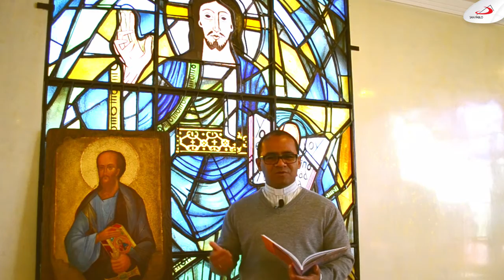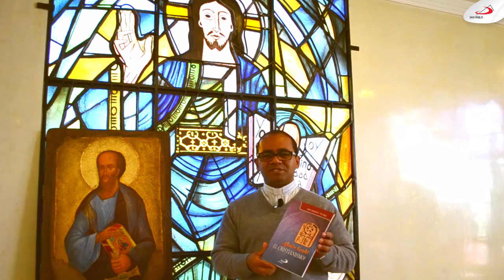Novedad San Pablo - ¿Quién fundó el Cristianismo?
Novedades San Pablo
¿Quién fundó el Cristianismo?

El libro lo han escrito dos personas: el biblista y el historiador: Daniel Marguerat, exégeta, es autor de los capítulos 1 y 2. Es especialista en la investigación del Jesús histórico y del libro de los Hechos de los Apóstoles. Éric Junod, historiador del cristianismo, ha escrito los capítulos 3 y 4 y es especialmente competente en el estudio del cristianismo antiguo.
Daniel Marguerat

Es exégeta y biblista de fama internacional. Realizó estudios de Teología en la Universidad de Lausana y en la Universidad de Göttingen. Ha sido profesor de Nuevo Testamento en la Universidad de Lausana. En la actualidad es profesor honorario de la misma universidad. Ex presidente de la Federación de las Facultades teológicas Ginebra-Lausana-Neuchatel.

Éric Junod

Doctor en Teología de la Universidad de Ginebra. Se ha desempeñado como rector de la Universidad de Lausane y director del Colegio de Humanidades de la Escuela Politécnica Federal de Lausana. Profesor en la Facultad de Teología y Ciencias Religiosas de la misma universidad.